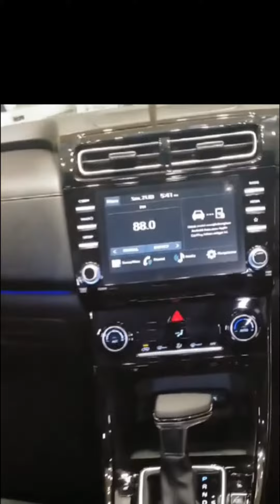NEW HYUNDAI CREATA 2022 FACELIFT